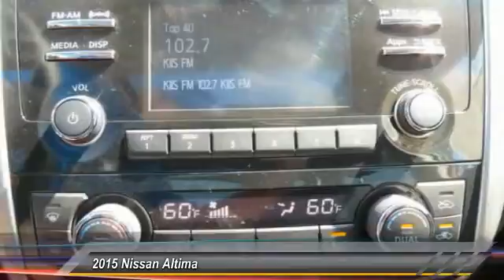2015 Nissan Altima new, Altima, Maxima, Sentra, 370Z, Murano, Fontana, Rancho Cucamonga, Ontario, Sa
2015 Nissan Altima 2.5 SV

Fontana Nissan
16444 South Highland Avenue